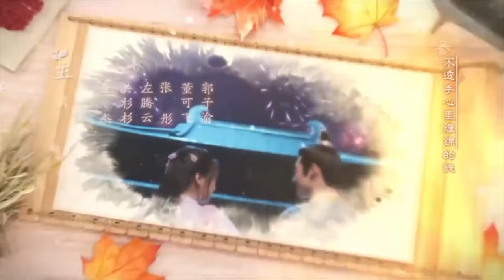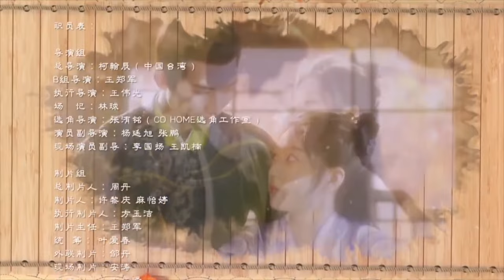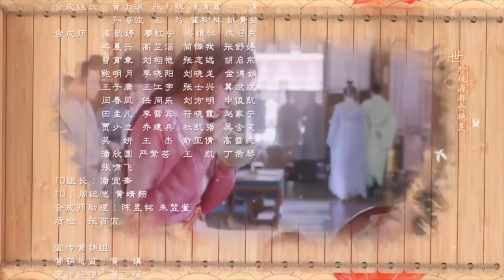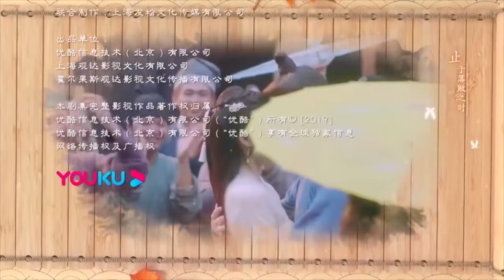[MultiSub]EP22💖萌醫甜妻Dr. Cutie（黄俊捷Huang Junjie 孙千Sun Qian）